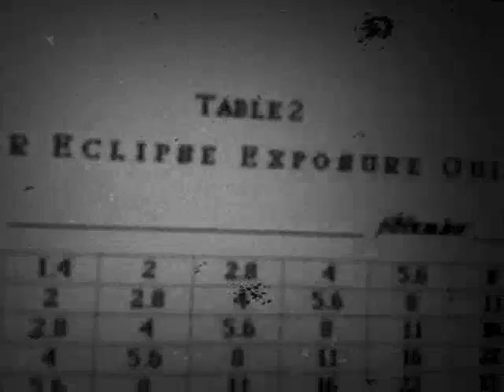happy bday war-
shot on the iphone - for birthday film for war-